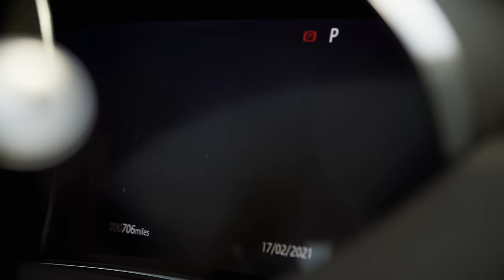Jaguar E-PACE | Power of Plug-in Hybrid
Striking design, efficiently powered.

Enjoy the benefits of a Plug-In Hybrid with all the excitement of a Jaguar compact SUV. This is the New Jaguar E-PACE PHEV.